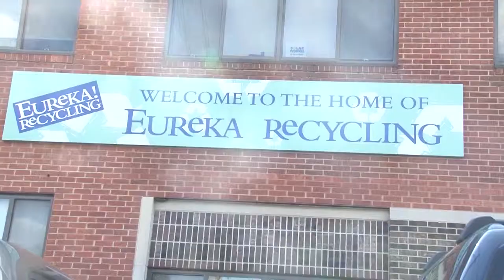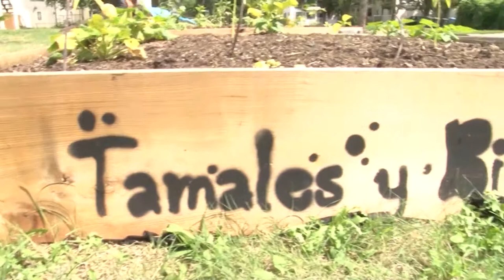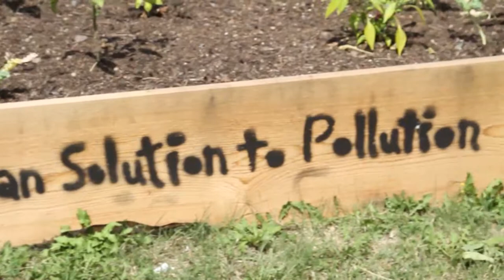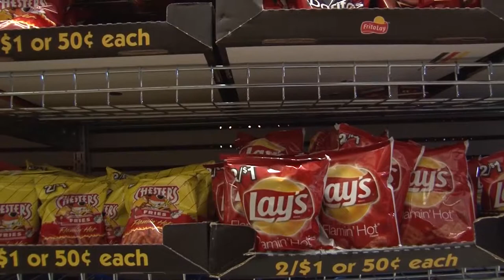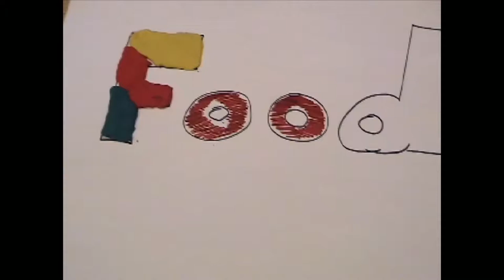Food Justice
Race, inequity, urban farming and the desire for healthier foods serve as the backdrop for
this short and informative piece created by SPNN's team of summer interns. Motivated
by their visit to Eureka Recycling in Northeast Minneapolis these four young women
producers asked questions about the importance of food and food justice. During

their visit to Eureka, they learned about the non-profit's community engagement and
commitment to zero-waste and local foods. This prompted a discussion about local
farmers and farmers markets and the people they see growing and selling these foods.
Why did none of them look like them (three of the four young women who made the
documentary were African-American)? After much exploring, they found some who did and the reasons why there aren't more.